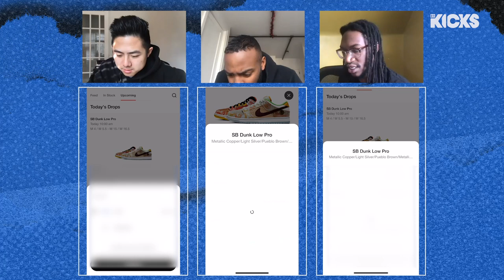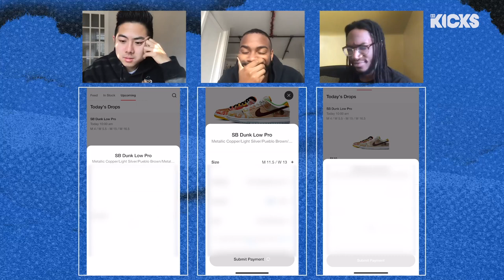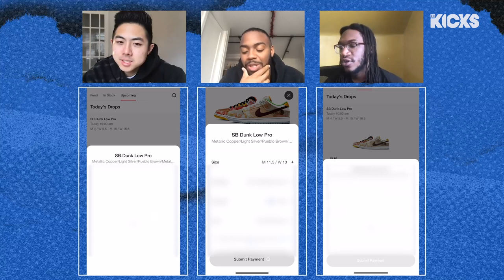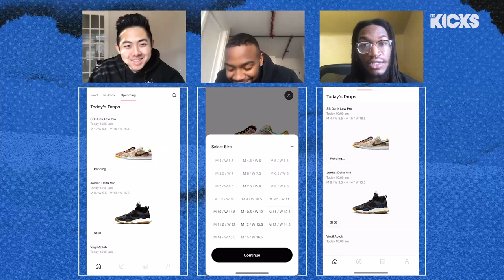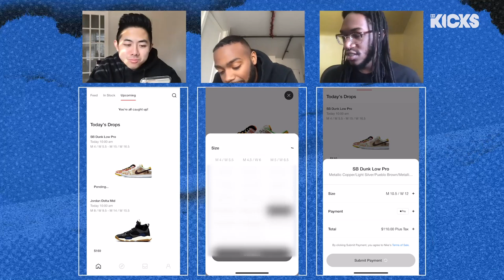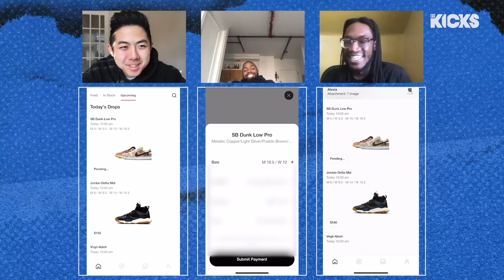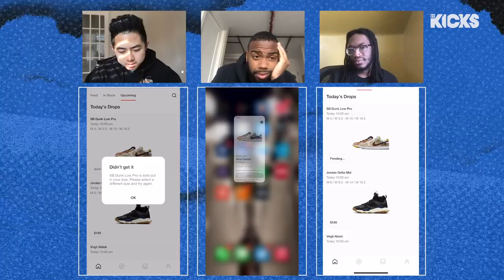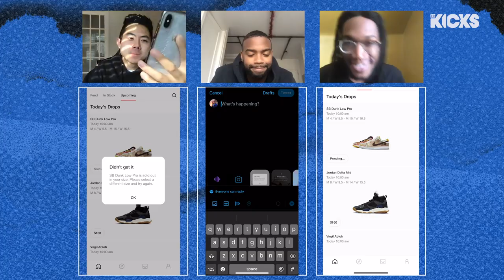SNKRS CRASHED AND VIRGIL DROPPED A BOOK | DID YOU COP?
Meech, Oruny and Christian try to cop the Nike SB Dunk Low "Street Hawker" and SNKRS app was acting up as usual. Trying to purchase Virgil Abloh's book was also a nightmare. Did You Cop? Episode 3.